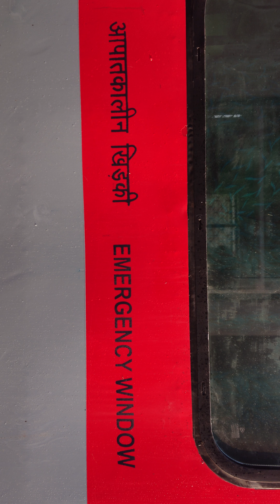Rail journey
Rail journey Relaxation video